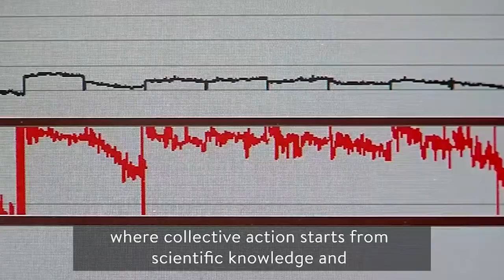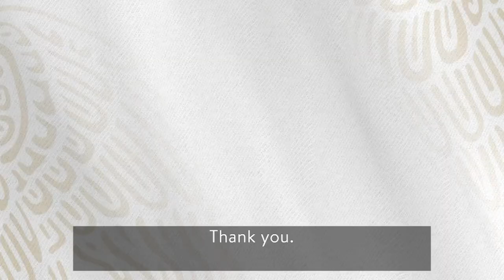Victor Manuel Toledo (Mexico): Reducing short-lived climate pollutants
Mexico's Environment Secretary, Víctor Manuel Toledo, explains why Mexico is taking action on short-lived climate pollutant emissions to address air pollution and climate change.